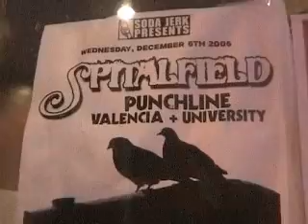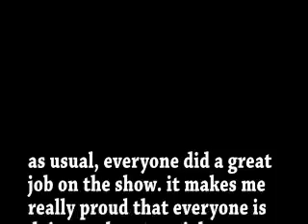The Chris Fafalios Show - Episode 6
Episode 6 takes place mostly in Denver, Colorado. There is also some stuff from Portland, Anaheim, and Provo. Episode 6 is
very clearly the best episode of the Chris Fafalios Show yet. Maris the Great makes an appearance, and his appearance is
very awesome. Also, Belan and Brendan write a theme song for the Chris Fafalios Show. Its obviously one of the best theme
songs I've ever heard. I also have lots of cool people I met outside of the shows on the show. I seriously can't believe
how good this episode is. Hopefully you enjoyed Grey's Anatomy tonight, and hopefully you enjoy the Chris Fafalios show
even more. I bet you will.